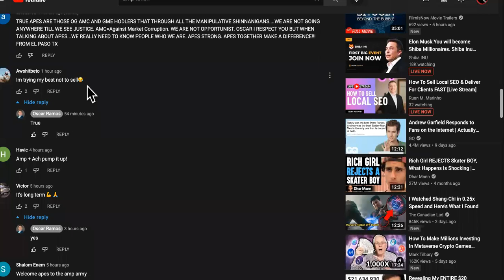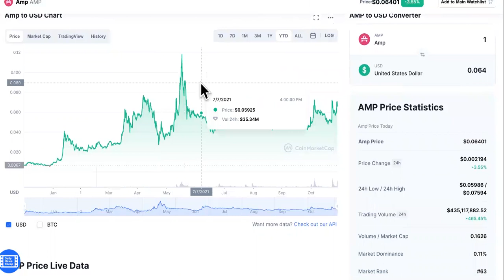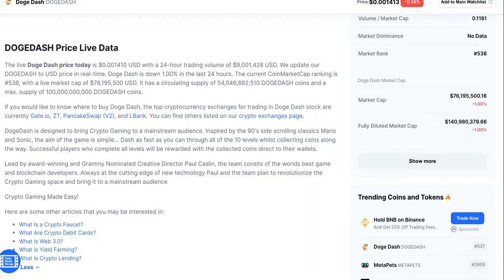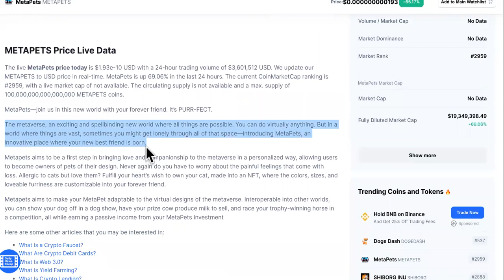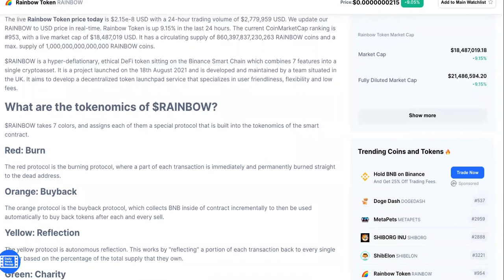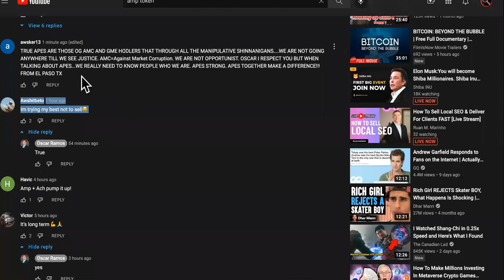HE'S TRYING HARD NOT TO SELL HIS AMP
​ @Oscar Ramos ​ @BitBoy Crypto On Amp Token See " ORIGINAL VIDEO " THIS COIN Will Bring Crypto Mainstream (BEST HIDDEN ALTCOIN GEM)